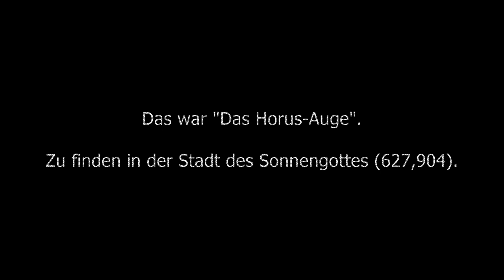ChaoticJ macht Missionen - Das Horus-Auge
ChaoticJ macht Missionen.
Heute: Das Horus-Auge
Zu erhalten von: Thutmosis
Karte: Stadt des Sonnengottes
Koordinaten: 628, 904